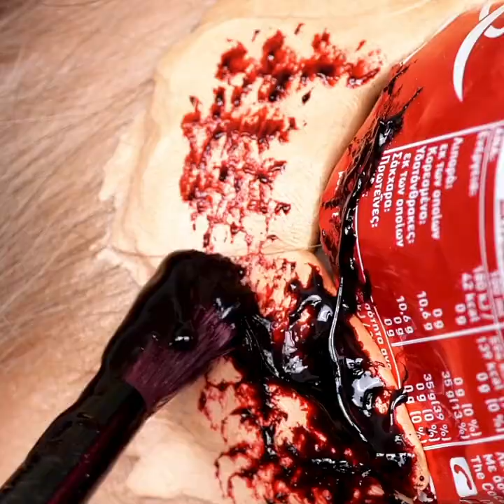CREEPY HALLOWEEN MAKEUP IDEAS AND HACKS || Get Ready For A Halloween Party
Amazing ideas for Halloween make up that will amaze your friends!
Creepy decoration ideas as well! Ideas for food and candy to keep you in theme too!
Get inspired and choose your favorite look for this year’s costume!
Create the most iconic house decoration and get into the spirit with this cool ideas! You can create your own horns and attach them on your face as your make up, or you could create a bleeding finger with fake blood! There are so many ideas for you to choose from!
Create glowing little skeletons or create mini ghosts as lights and decorate your place with them! More and more decorations for indoors and outdoors! Create cool pot that can help you keep your candy in!
Keep watching and make this hollowing special! We have the greatest picks for you!

2:36 – Mummy designed pie!
4:45 – Mini ghost lights for decorating
5:53 – Create horns for your make up
7:09 – Brain cupcakes
10:23 – Watermelon decoration